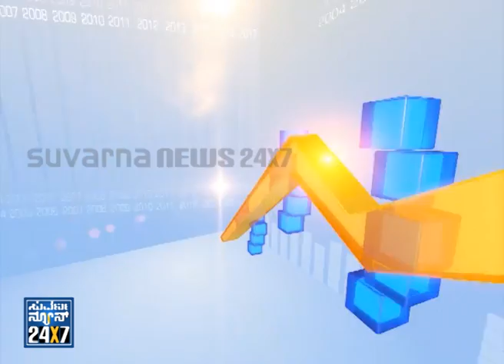MONEY PLANT _ Good Morning Show - 09 Aug 2013 - Suvarna News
SUVARNA NEWS 24x7 - Good Morning Show daily morning must watch program..